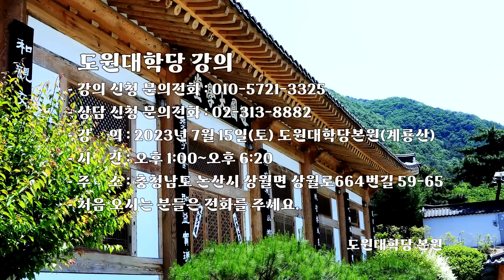1630강 나의 인생을 빛나게 열어가는 법 [도원(道圓)대학당 강의]